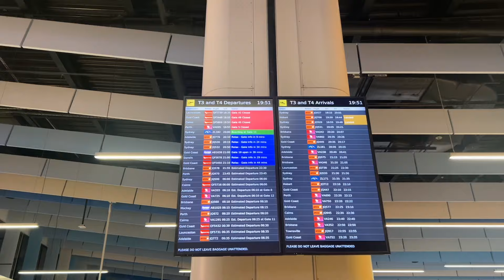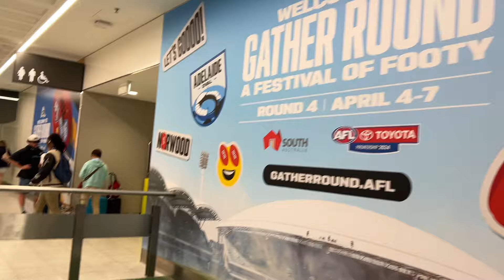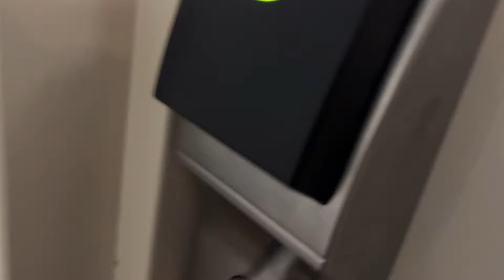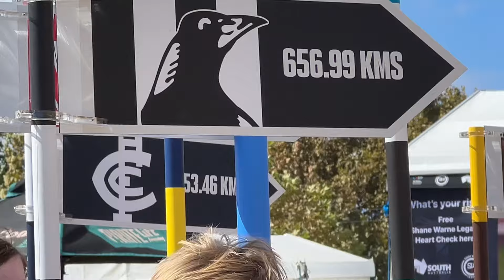Gather Round/Adelaide Vlog | A Weekend In My Life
so this vlog is a bit different to what i normally do! it's not just footy, it's everything i got up to in Adelaide! hope you enjoy :)

▪️Jessica Kolder
▫️Shaun Dux
▪️BenZerO
▫️Nathan
▪️Lachlan